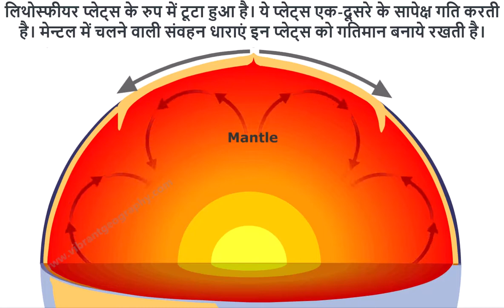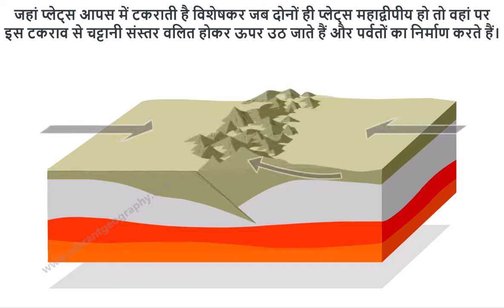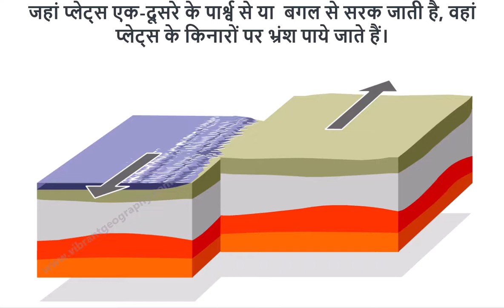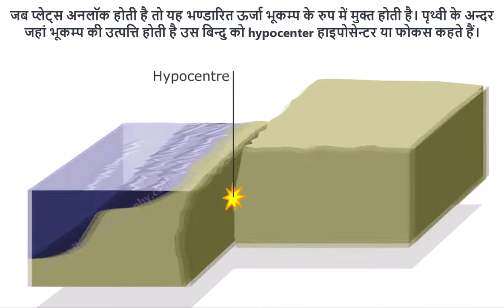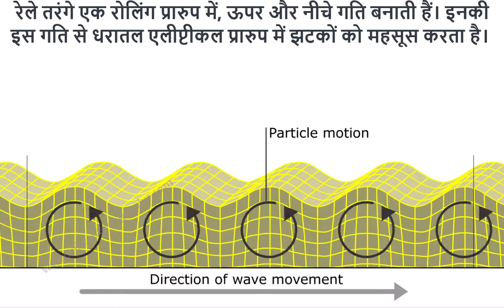Geography Through Animation : Earthquake Part-1 भूकम्प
This video demonstrate you the mechanism of origin of Earthquake through animation and associate description.
Smart and Happy Learning.